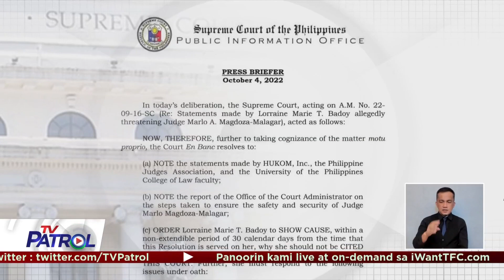SC pinagpaliwanag si Ex-NTF-ELCAC spokesperson Badoy kung bakit di siya dapat ma-contempt| TV Patrol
Pinagpapaliwanag ng korte suprema si Ex-NTF-ELCAC spokesperson Lorraine Badoy kung bakit hindi siya dapat ma-contempt dahil sa kanyang mga pahayag laban kay Manila RTC Judge Marlo Magdoza-Malagar.